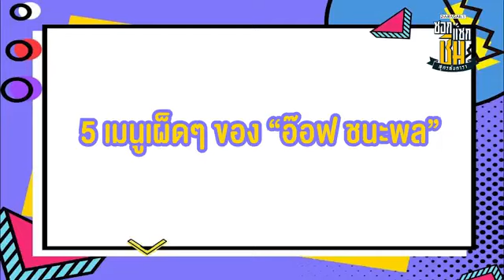5 เมนูเผ็ดๆ ของ “อ๊อฟ ชนะพล”